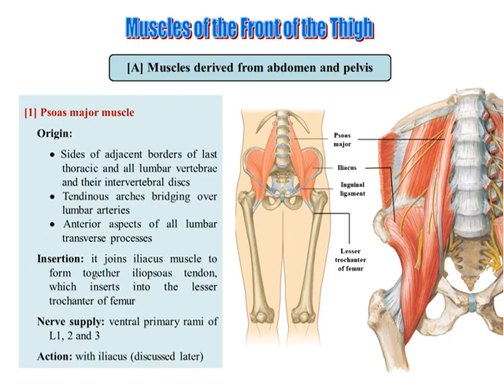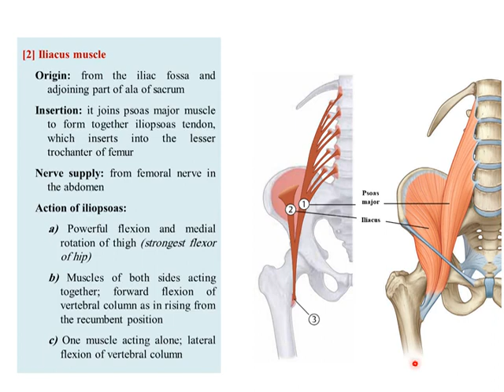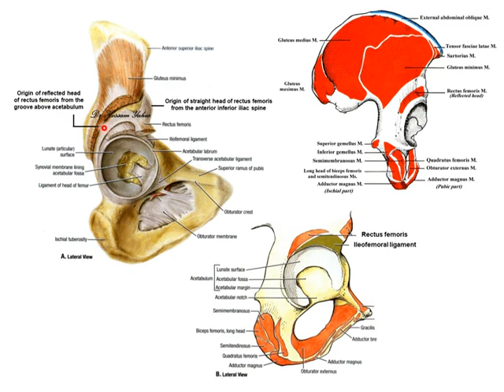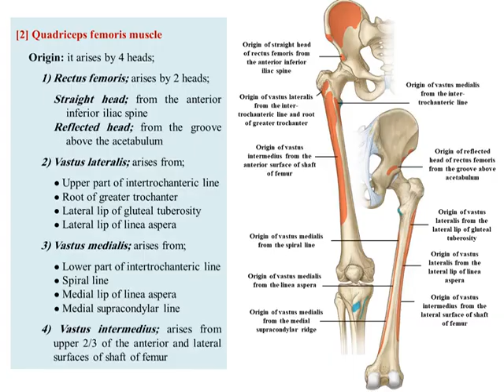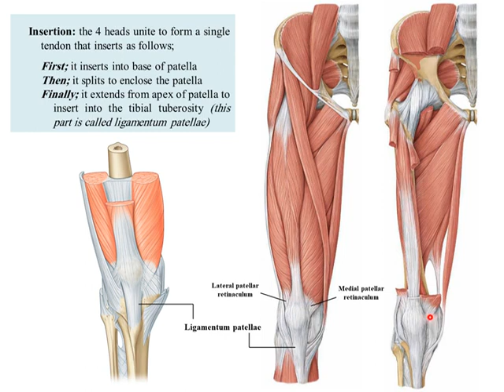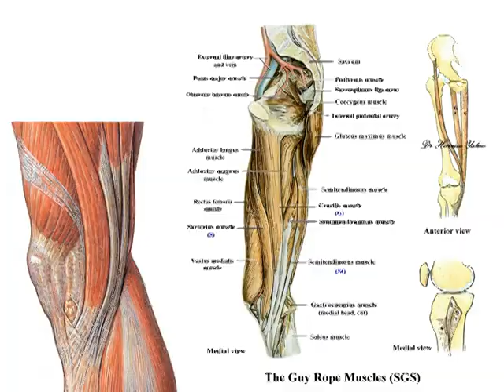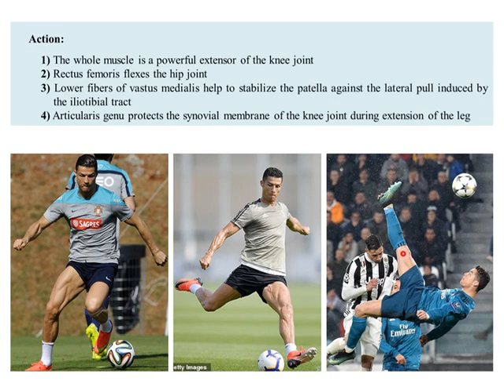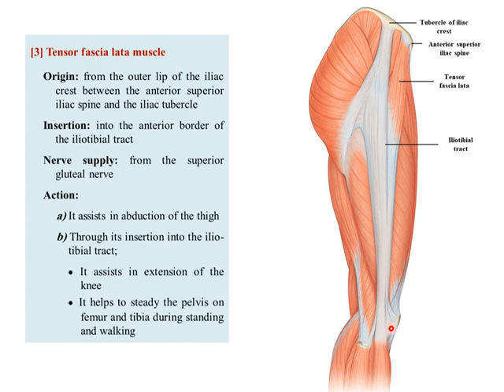Med Musl111 Fascia Of Thigh, Muscles Of Front Of Thigh 2 Dr Hossam Yahia 4 May 2020